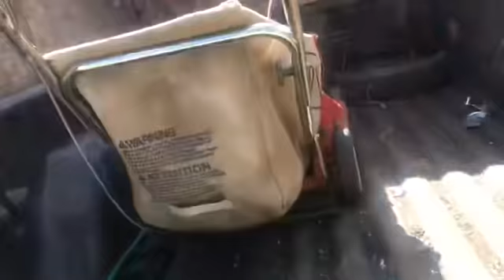Mornin. Scrap with the kingdom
Let’s get curbside scrappy